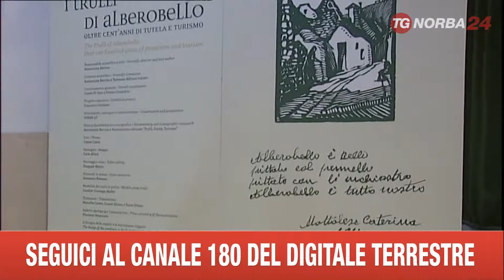BARI CONF STAMPA BARBANENTE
ILLUSTRATO STAMANE ALLA REGIONE PUGLIA IL NUOVO PIANO PAESISTICO, LE NUOVE REGOLE PER COSTRUIRE E DIFENDERE IL TERRITORIO